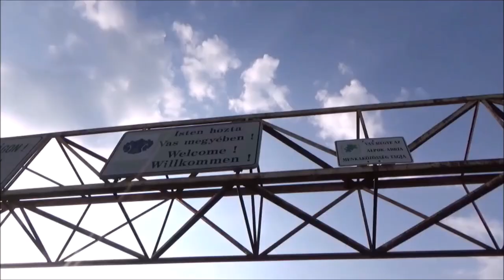Petra hat einen neuen Freund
Mein Schatz Petra hat einen neuen Freund. Gegen diesen Nebenbuhler habe ich wohl keine Chance!